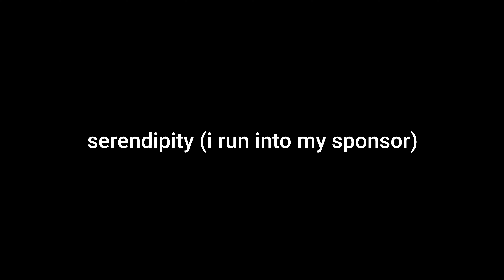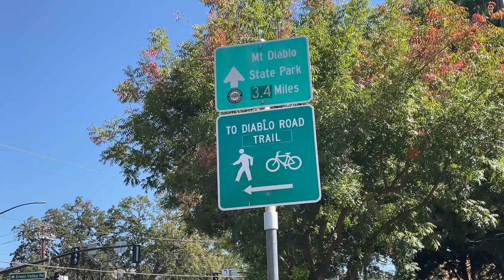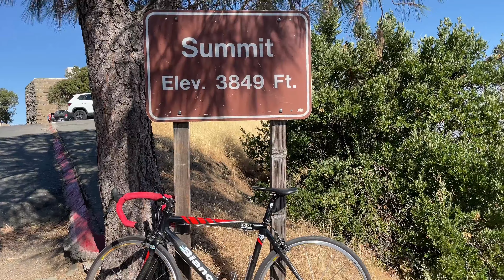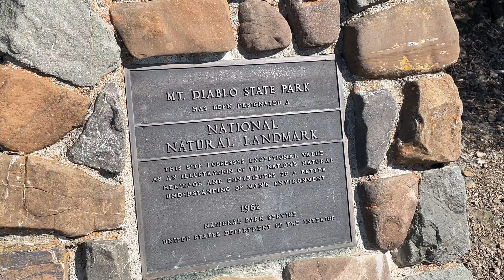taking mt. diablo by strategy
pushing my physical and mental faculties